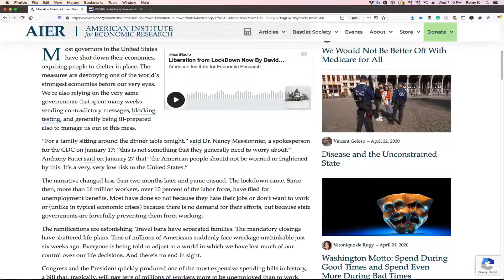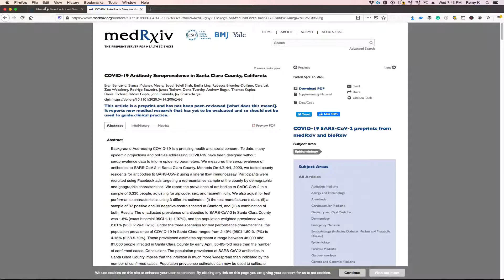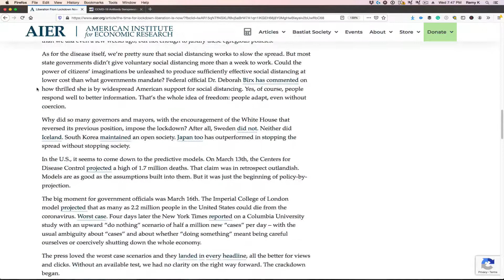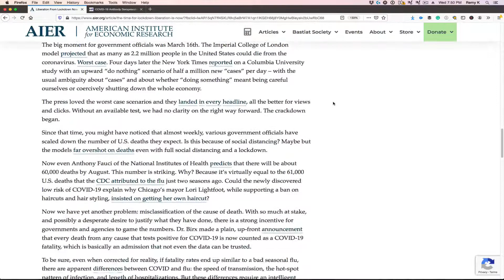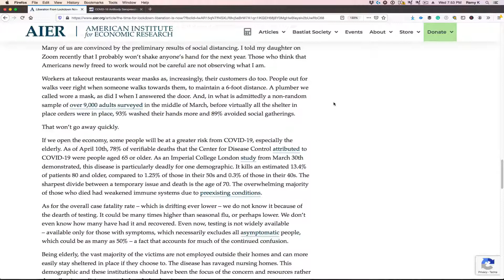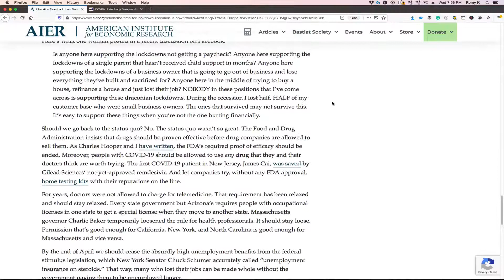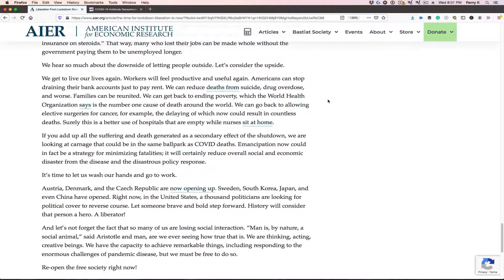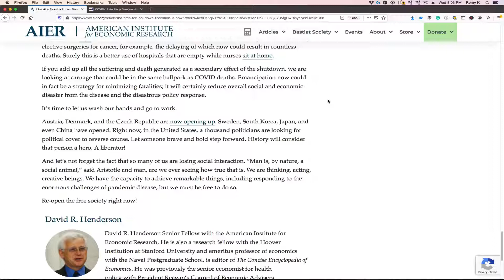End The Shutdown | Liberation From Lockdown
The American Institue For Economic Research published an article making the case for ending the shutdown.